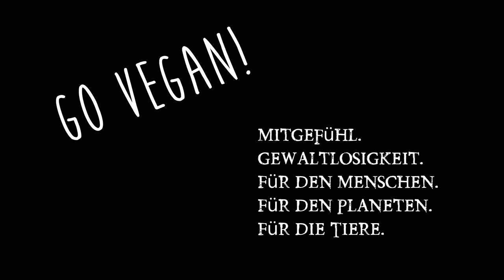Einführung Ayurveda ❃ Ernährung, Medizin, Leben ❃ Die östliche Gesundheitlehre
Heute beginnt ich eine Doku Reihe zum Thema Ayurveda. Im Teil 1 möchte ich erst einmal grundsätzlich die Positionierung von Ayurveda im aktuellen Zeitgeist vorstellen.